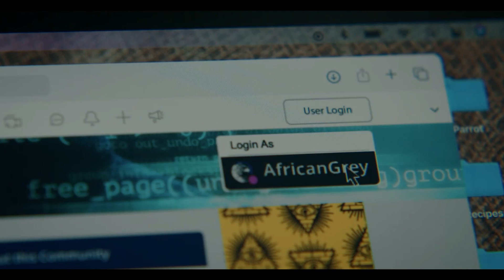Yellowjackets Season 2 Episode 3 Breakdown | Recap & Review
Yellowjackets Season 2 Episode 3 breakdown. In-depth recap & review for Yellowjackets 203 “Digestif” with the ending explained.

In Yellowjackets season 2 episode 3 there are a lot of visions and blood and one very interesting story about bees. Several things happen that make us question whether we can believe what we see. Misty, Nat, and Shauna all have memorable monologues in absolutely different situations, and we get to know Lottie a lot better in the present day timeline.

The girls experience an unusual hangover. Shauna learns the thrill of peer-to-peer car rentals. Natalie audits Lottie’s class in emotional apiology. Tai reflects, Misty hits the high seas, and you’ve never attended a baby shower like the one the Yellowjackets throw here.

Starring: Melanie Lynskey, Juliette Lewis, Tawny Cypress, Christina Ricci, Samantha Hanratty, Jasmin Savoy Brown, Sophie Thatcher, Sophie Nelisse, Steven Krueger, Warren Kole, Liv Hewson, Courtney Eaton, Kevin Alves, Simone Kessell, Lauren Ambrose

Nominated for 7 Emmy® Awards. Wildly talented high school girls' soccer players descend into savage clans after their plane crashes in the remote northern wilderness. Twenty-five years later, they discover that what began in the wild is far from over.

Listen to my new podcast with Courtney from Courtney’s reviews. Growth Decay Transformation - A Breaking Bad Rewatch Podcast

Chapter Timestamps
0:00 Intro
0:54 Coach Ben, Bees, & Blood
3:58 The Morning After
6:30 The Baby Shower
10:37 Taissa
12:38 Present Day Highs & Lows
16:24 Adult Lottie & Nat
19:49 Review/Final Thoughts